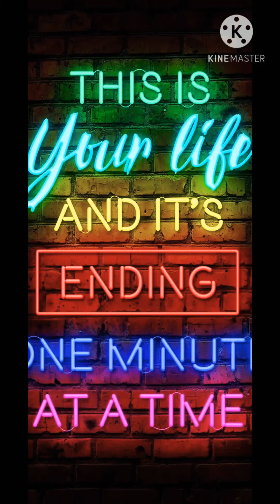Best car song jeena yahan marna yaha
Best car song